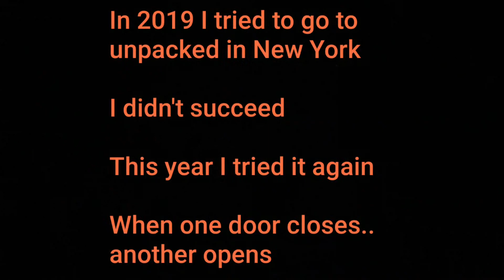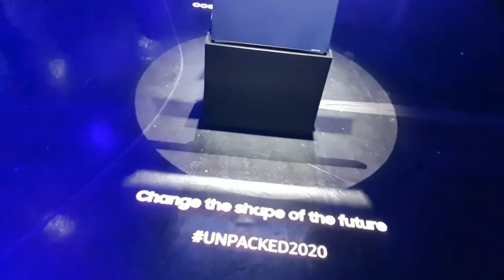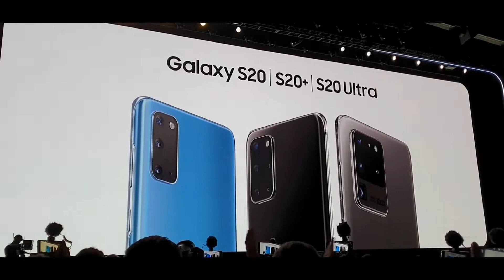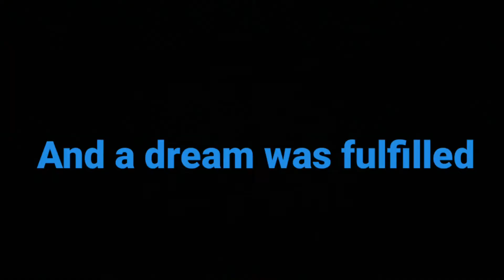Unpacked 2020 vlog